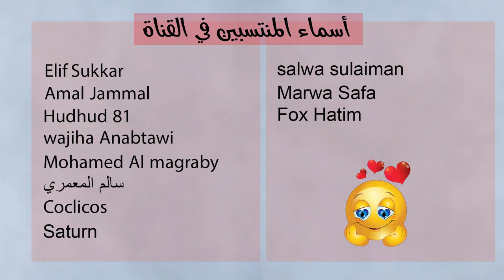توقعات الأبراج اليوم السبت 14 كانون ثاني يناير 2023 سعيد مناع